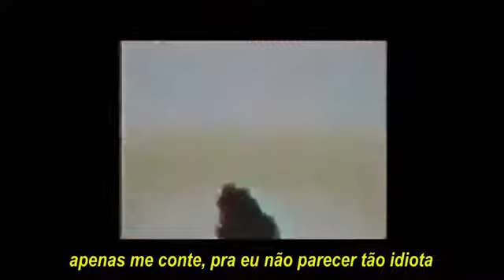timmies loosing interest ft shiloh legendado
Loosing Interest
You won’t find no better than this
I swear girl, if you leave
Just let me know, so it won’t look dumb
When you move

Just let me
Loosing Interest x2
Perdendo o Interesse (part. Shiloh)
Perdendo o interesse
Você não encontrará nada melhor que isso
Eu juro garota, se você for
Apenas me avise, para eu não parecer um idiota
Quando você for

Se você se for
Apenas me avise
Perdendo o interesse